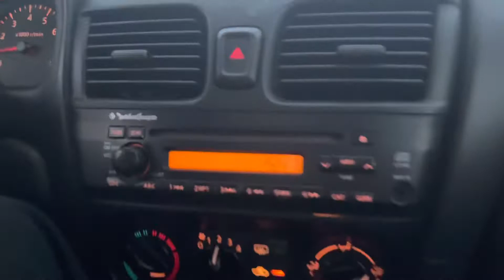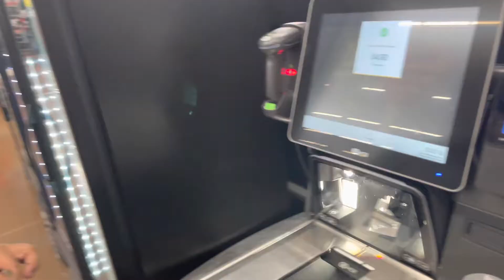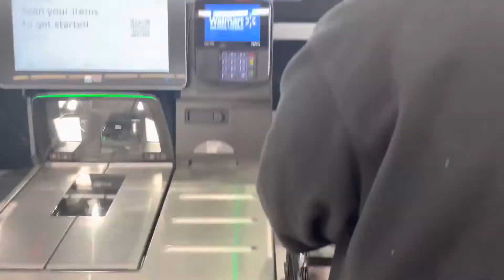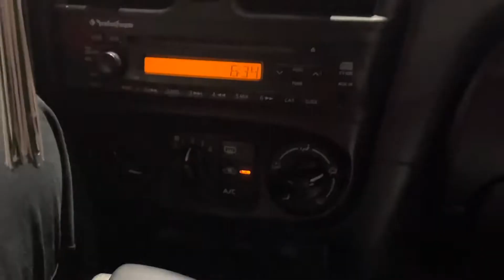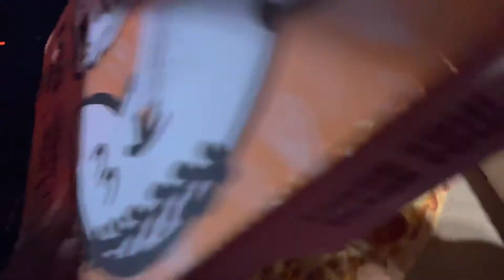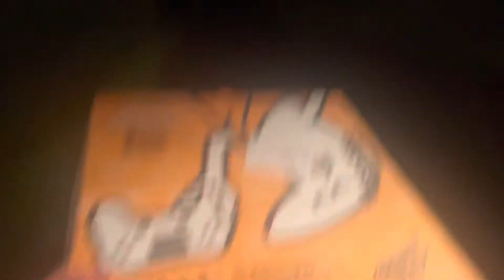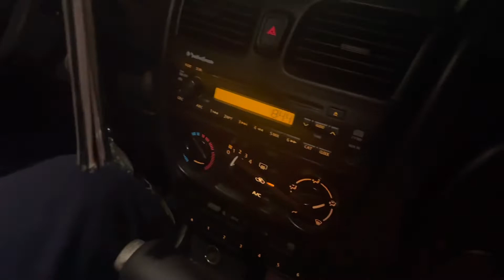a day in a life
trying to be consistent and post vlogs daily. please let me know what you think about these.